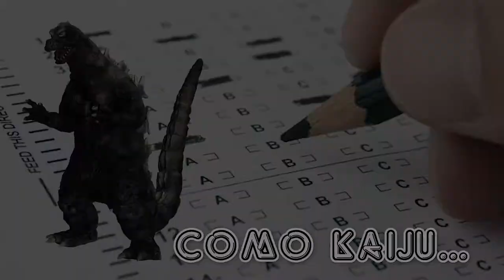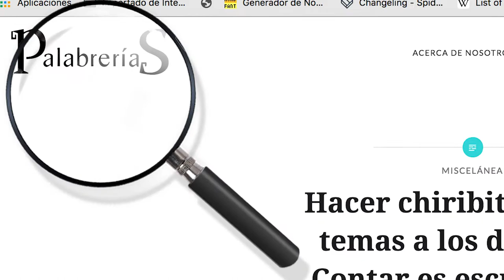🗂️Lacrónica- Martín Caparrós: Reseña Leer en Neón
Crónicas para recapacitar, para renovar, para preguntarse ¿es esto periodismo o literatura? Y la pregunta es: no importa. Caparrós es un titán al que se le debe leer.

Bienvenid@s 👋🏼 a Leer en Neón, un proyecto booktuber que se propone ser tan divertido como informativo en cuanto a literatura 📚!

Casi nunca leía no ficción, pero desde que me dejaron leer en el Máster, descubrí un nuevo mundo, donde una nueva mirada de cosas que no necesariamente me conmovieron y hasta hicieron pausar para respirar.
Te dejo este resumen para que decidas si quieres leer Lacrónica novela de Martín Caparrós:

✔️PROS
- Un lenguaje pulido y bien trabajado, brillante sin ser pedante
- Son crónicas de temas y lugares que puede no sean “urgentes” pero todos deberían de leer
- Inspiración y manual para aquellos que quieran escribir, deleite para quienes solo quieran leer
- Puedes probar a leer un género que no conoces y no salir decepcionado

✖️CONTRAS
- Trata ciertos temas muy fuertes, sugiero precaución
- Es muy largo y a veces se hace lento
- Creo que esta edición no es fácil de encontrar en México
- No es lo ideal para introducirte al género, pero sigue siendo muy bueno

Si ya calibraste tus opciones… ¡puedes decidir si leer o no Lacrónica!

❗Ninguna de las imágenes me pertenece, y todos los derechos les corresponden a sus respectivos autores. Fueron usadas por esta única ocasión sin fines de lucro.

❗None of this images belong to me and I extend full credit towards their respective authors. They were used for a single occasion and with non profit intentions.

¡Espera mi próxima recomendación, si ya leíste el libro o quieres que reseñe algún otro, cuéntame! Aquí en Leer en Neón, el amor por la literatura (¡y por la literatura argentina!) nos une.
Chao 👋🏼